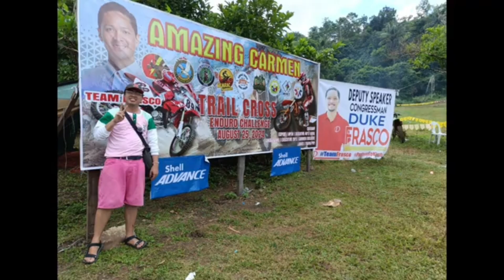IM HERE SALAMAT HABAL2X DRIVER THE VIDEO2